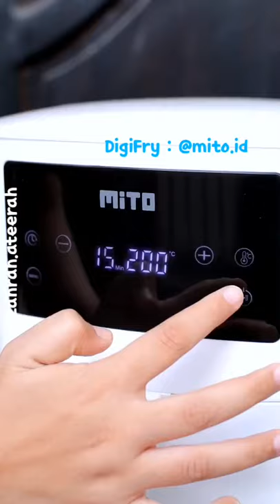SOSRING SOSIS KERING#SHORTS#FYP#VIRAL